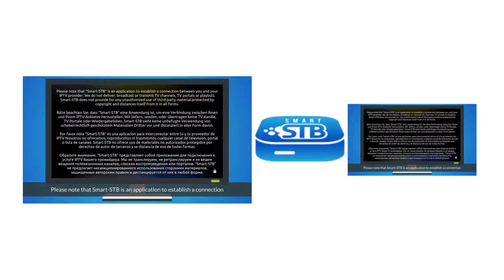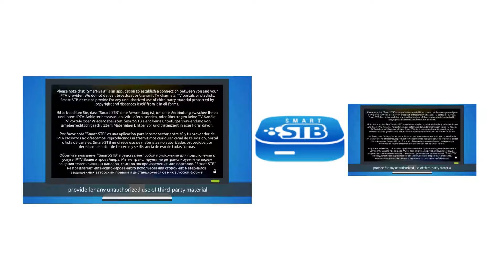Smart STB Intro Comparison